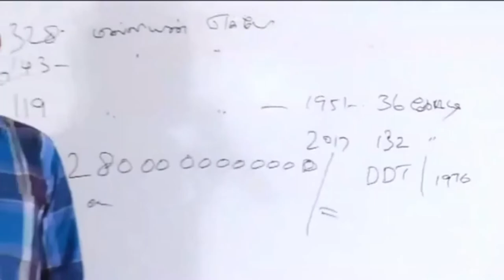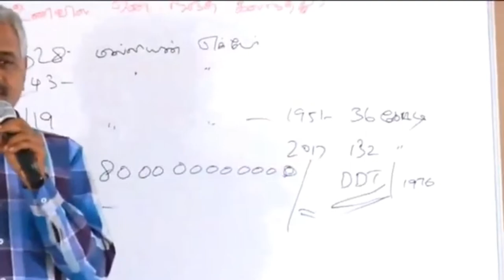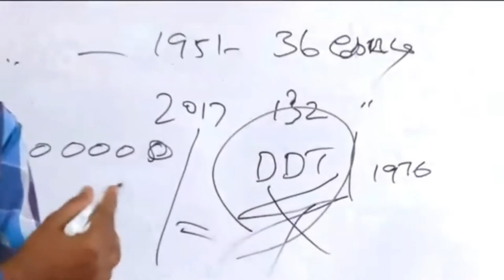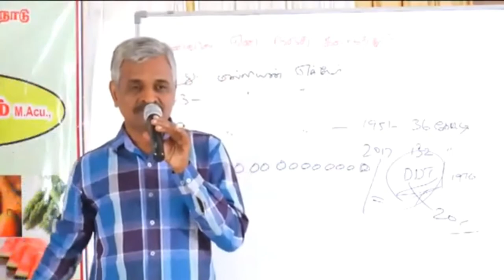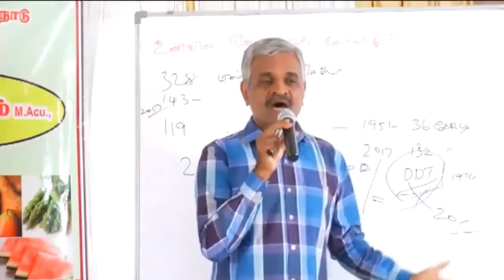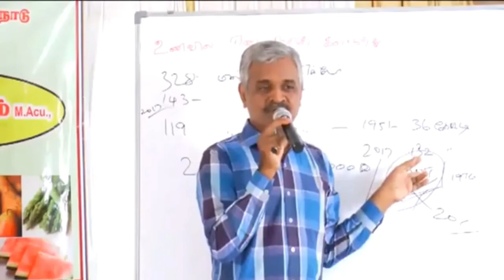மாமனிதர்கள் - Healer Sundaram | தாய்ப்பாலில் விஷம் கலந்த வரலாறு | DDT Chemical | Health Inspector